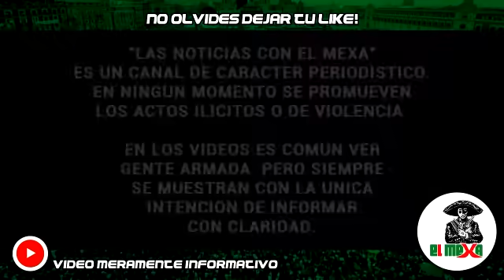¡BOMBAZO! Se quita la vida "El Javi 23" integrante de Los Ántrax, en Culiacán, Sinaloa.